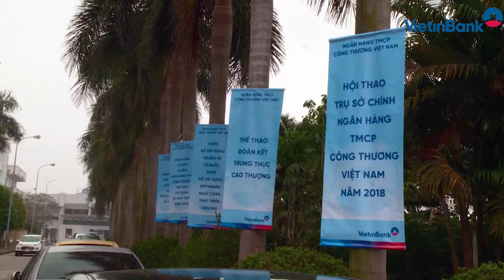Hội thao Trụ sở chính VietinBank năm 2018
Ngày 14/4/2018 tại Nhà thi đấu Bắc Từ Liêm, quận Bắc Từ Liêm, TP. Hà Nội đã diễn ra Hội thao Công đoàn cơ sở Trụ sở chính VietinBank năm 2018. Hội thao Công đoàn cơ sở Trụ sở chính đã mang đến một sân chơi bổ ích, lành mạnh góp phần phát triển phong trào thể thao quần chúng tại VietinBank. Hội thao lần này không chỉ là nơi tranh tài trong thể thao mà còn là cơ hội để các cán bộ VietinBank giao lưu học hỏi, thể hiện tình đồng nghiệp, tình đoàn kết hữu nghị.